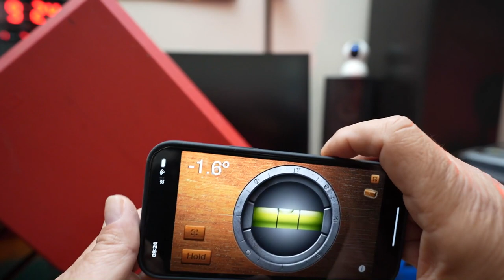New AXIAL SCX24 Jeep JT Gladiator, Angle Climb Test, upgrade without money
In this video, we upgrade without money our New AXIAL SCX24 Jeep JT Gladiator, check out here what the  can do!
We will put 10 gr. on servo and some grease on shock absorbers, next we change the position and we try to check the ANGLE CLIMB and the DRAG BRAKE!
You will not believe what this TINY Crawler RC Axial SCX24 Jeep JT Gladiator can do in slippery plastic box!
50% ANGLE CLIMB without spend money!!!
Also i waiting my real upgrade